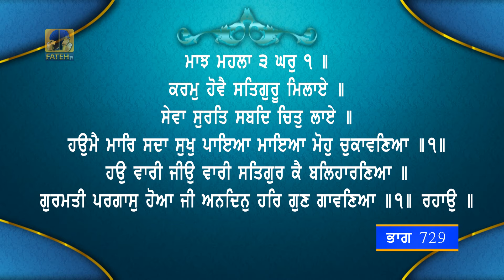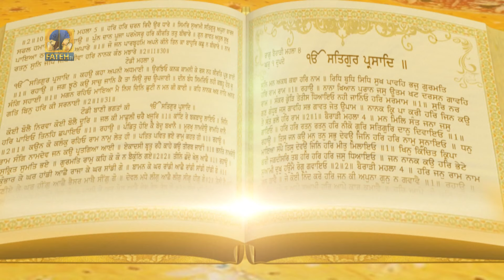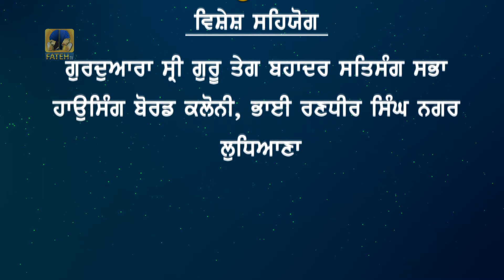Fateh TV | Tariye Gur Vichar | Episode - 729